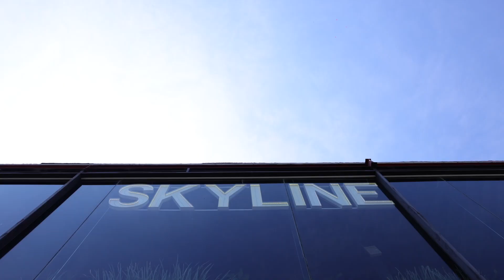Canon Experience Spotters Halloween